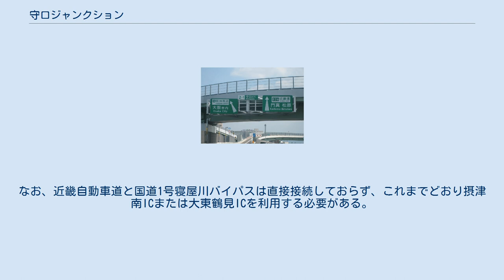守口ジャンクション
守口ジャンクション（もりぐちジャンクション）は、大阪府守口市にある近畿自動車道（近畿自動車道 天理吹田線）と阪神高速12号守口線を結ぶジャンクションである。
2014年3月23日に供用開始（阪神高速12号守口線から近畿自動車道松原JCT方面に向かう連結路は同年7月30日に供用開始）した。
 これまで近畿自動車道と阪神高速12号守口線は近接していたものの直接接続するジャンクションは設置されておらず、阪神高速12号守口線から近畿自動車道に進む場合は守口出入口でいったん一般道に下りて大阪府道2号大阪中央環状線を経由して上り線は摂津南ICから、下り線は大東鶴見ICから近畿自動車道に入り直す必要があった（逆も同様）。
このため、乗り継ぎの利便性の向上、周辺一般道の渋滞緩和を目的として2つの高速道路を直結する守口ジャンクションの建設が1970年代から計画された。
一旦は出入り口部分から着手されかかったが、オイルショック等の財政難のあおりを受け40年近く工事は凍結されていた。
なお、近畿自動車道と国道1号寝屋川バイパスは直接接続しておらず、これまでどおり摂津南ICまたは大東鶴見ICを利用する必要がある。
 均一料金区間のため、料金所は入口のみ。